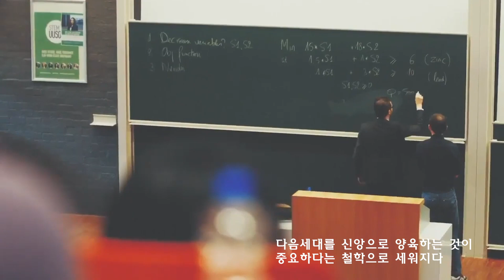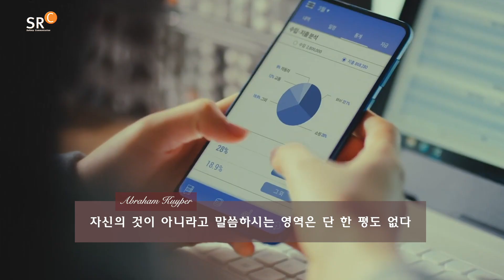사랑의교회 | 그리스도가 왕이되게 하라